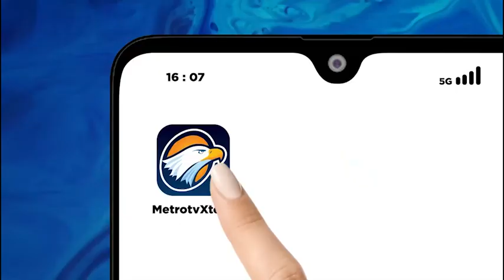Anies: Dialog Penting untuk Membangun Negeri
MetroTV, Capres nomor urut 1 Anies Baswedan mengatakan dialog dengan masyarakat adalah langkah paling efektif untuk menyamakan persepsi dalam membangun Negeri Anis menambahkan dialog dengan masyarakat juga membantu seorang pemimpin untuk mengambil kebijakan yang tepat.